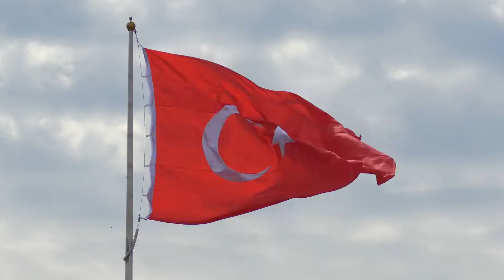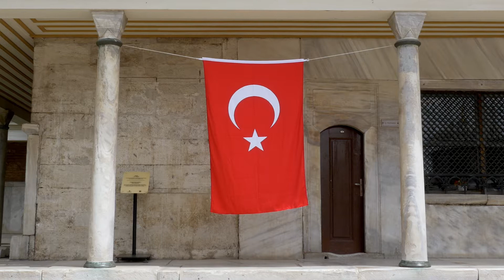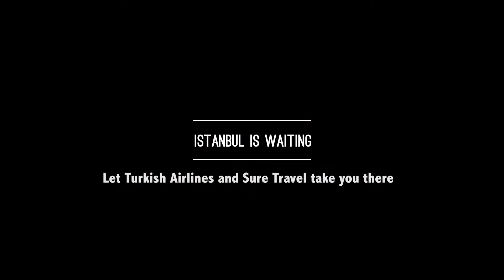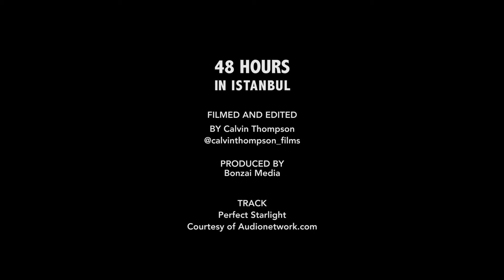48 Hours in Istanbul, Turkey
Mosques, churches, awe-inspiring architecture, street food, markets, street art, spices and a medley of amazing people. This is '48 Hours in Istanbul', presented by Sure Travel with Turkish Airlines.

A @Calvin Thompson film produced by @Bonzai Media